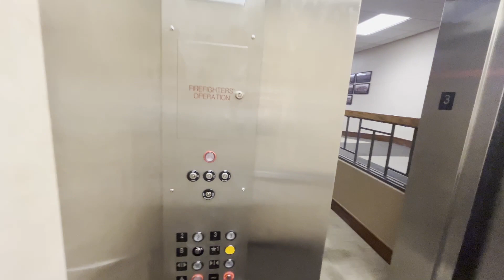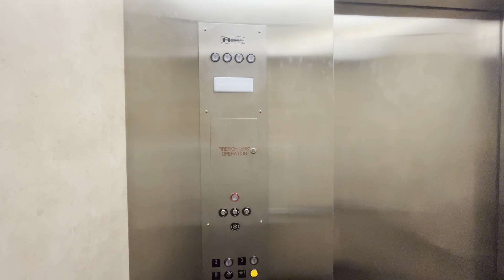OU Extravaganza Ep.4:Collings Hall